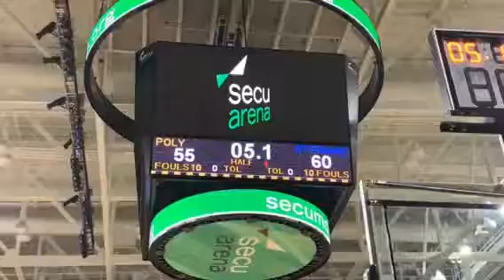Final seconds Poly/St. Frances girls basketball 01/26/19